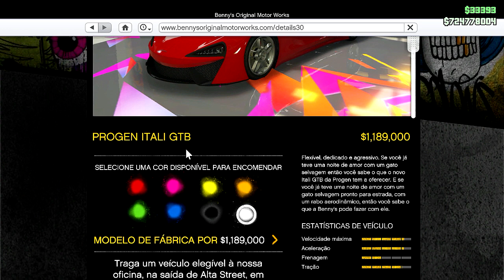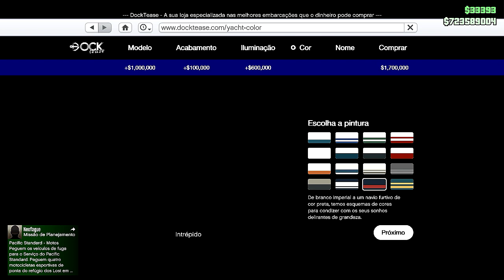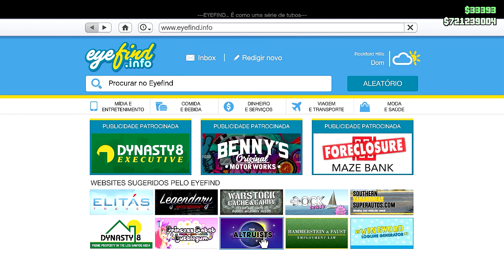VIDA DE LUXO | COMO SER BILIONÁRIO NO GTA V ONLINE !